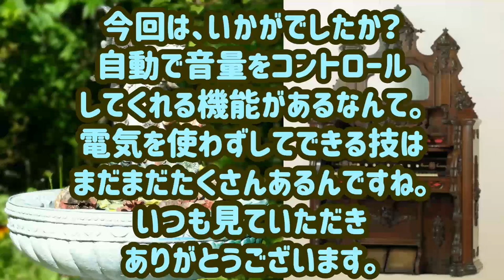原先生のリードオルガン講座042「オートマベローシステム(Automatic Bellows System)って何？デモ演奏付き」Mason & Hamlin 6stops 1887年製造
Mason & Hamlin 6stops 1887年製造
お話と演奏　Noriyuki Hara
自動で音量が変わるって？
電気なんかなくたって、できるんです♪
人間の知恵ってすごいですね。
Masonさんと伊沢修二さんのお話もでてきますよ。
Mason & Hamlin社 と、Estey社の足踏みオルガンについてや、
Mason家のお話も興味深いですね。
この動画は八ヶ岳リードオルガン美術館よりお届けしています♪🎹
おまけの小鳥たち動画も八ヶ岳よりお届け中です！
併せて、お楽しみくださいませ。
八ヶ岳リードオルガン美術館
そして
お仲間とも楽しみませんか
日本リードオルガン協会